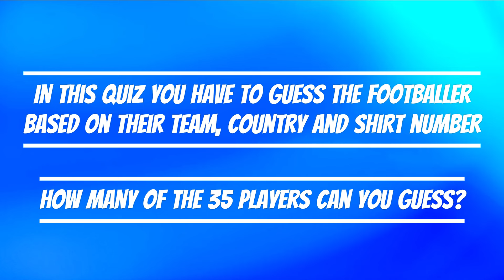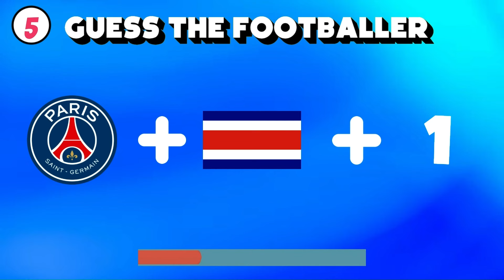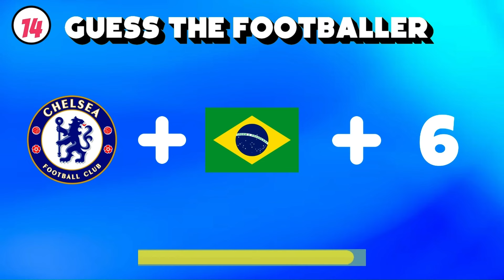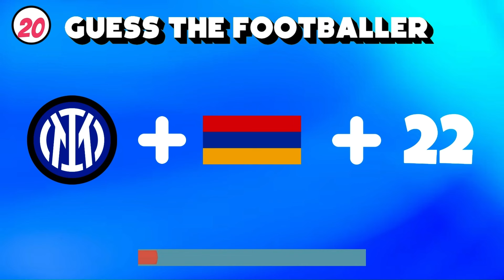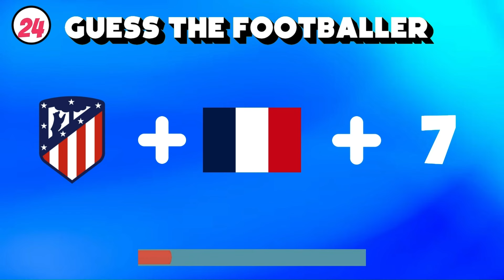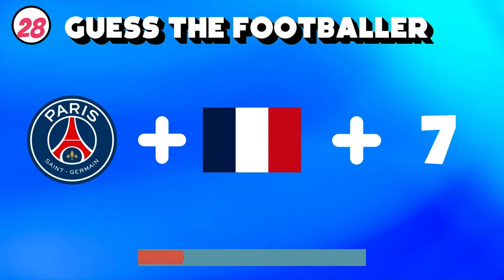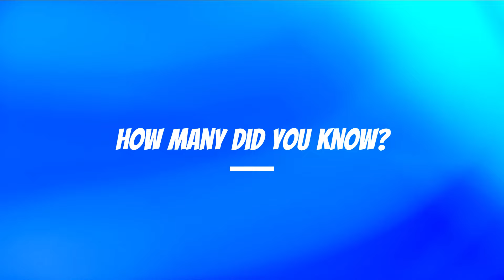Guess The Footballer Quiz | Football Quiz | Logo Quiz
Are you able to guess these 35 footballers based on their club, nationality and shirt number? How many can you get? Let's find out. Good Luck!